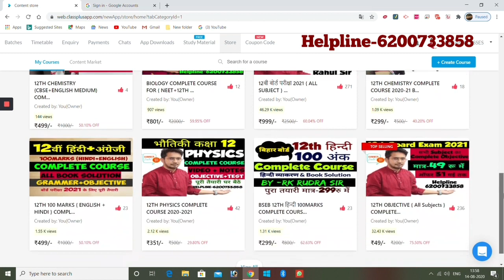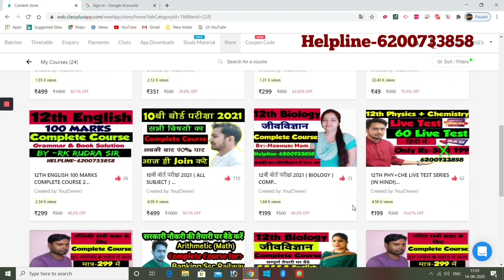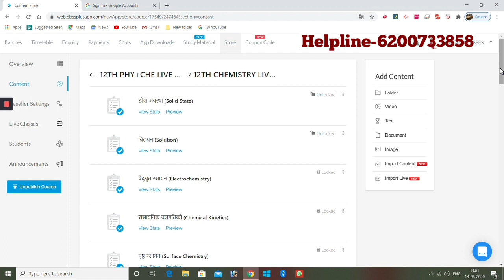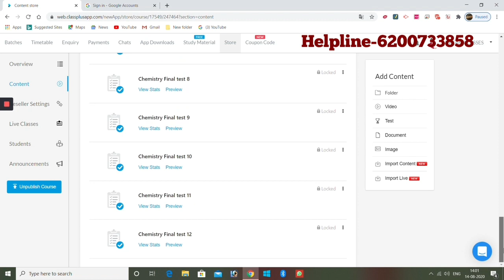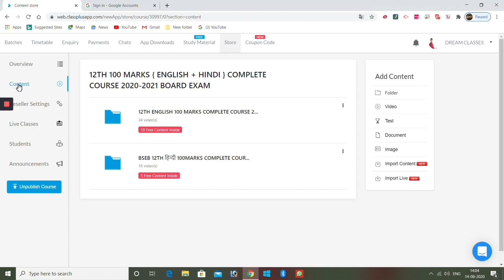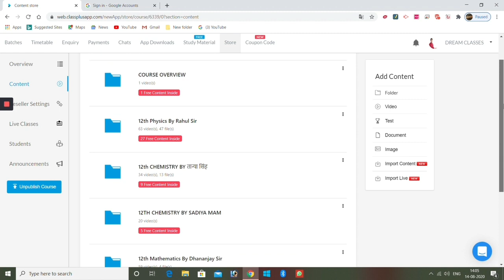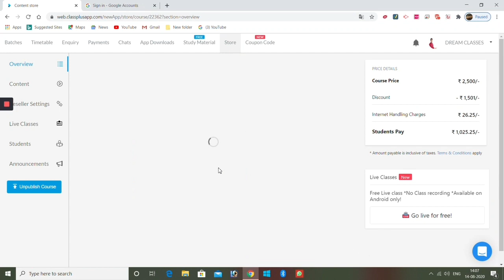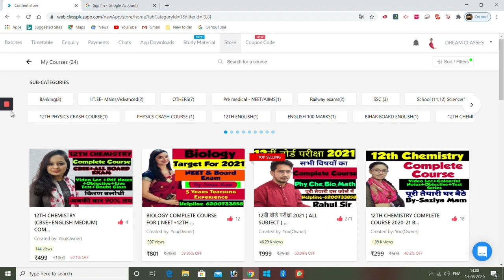15 अगस्त का स्पेशल ऑफर ! सभी कोर्स की फीस आधी ! स्वतंत्रता दिवस SPECIAL OFFER FOR ALL STUDENTS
15 अगस्त का स्पेशल ऑफर ! सभी कोर्स की फीस आधी ! स्वतंत्रता दिवस SPECIAL OFFER FOR ALL STUDENTS

2021 के लिए 11वीं/12वीं का नया बैच शुरू | जानिए पूरा COMPLETE COURSE कैसे JOIN करें क्लिक करे यहाँ

अगर आप New Student